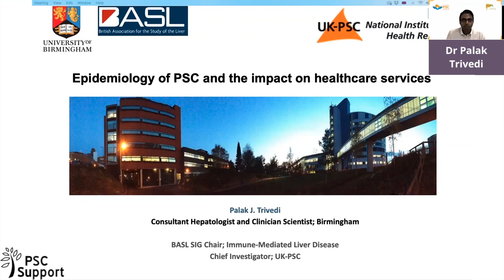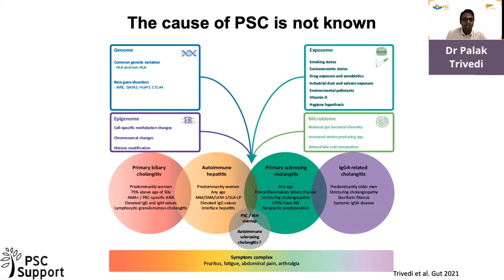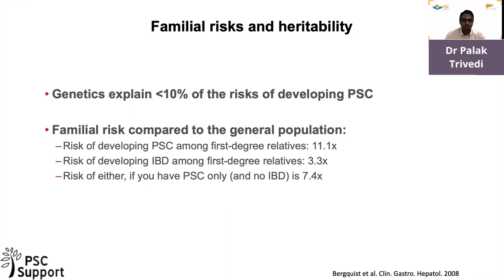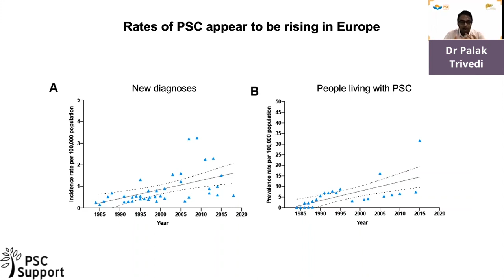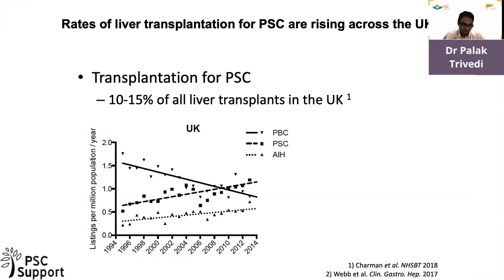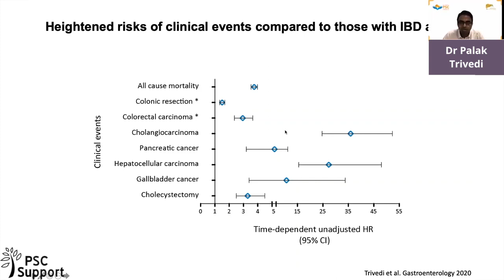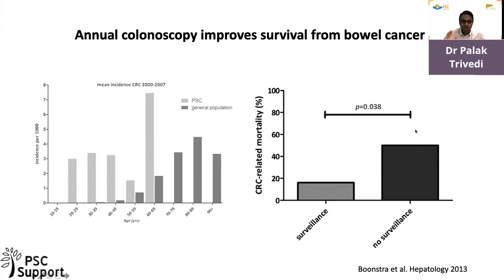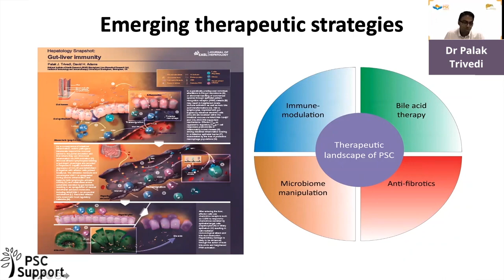Dr Palak Trivedi - Epidemiology of PSC and the Impact on Healthcare Services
This presentation was originally broadcast on 29 October 2021 as part of a Global PSC Awareness Day 2021 webinar with the PSC patient groups from around the world and ELPA (European Liver Patients' Association

**Warning: this video mentions cancer risk in the context of the importance of regular surveillance**

00:22 How many people have PSC?
01:43 What causes PSC?
03:29 Will my children get PSC?
07:11 How many people have PSC-IBD?
08:49 PSC as a reason for transplantation
12:06 Bowel surgery and PSC
13:30 Importance of colonoscopies
14:08 Difference between males and females with PSC
15:06 Importance of annual scans